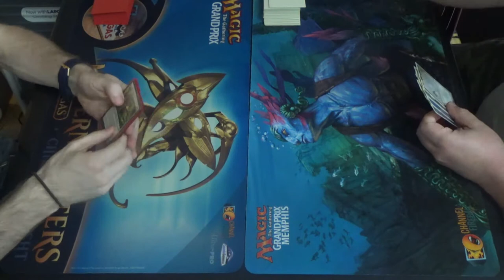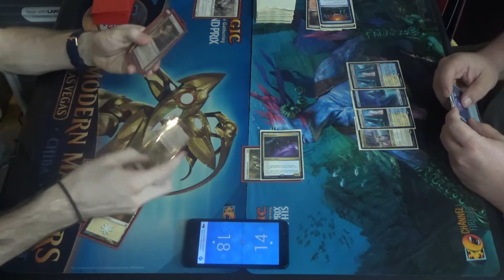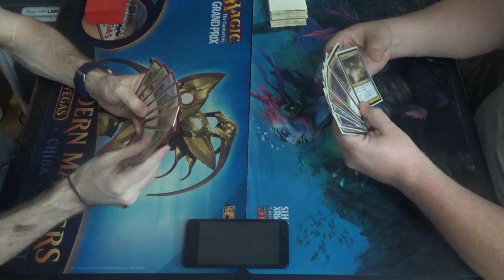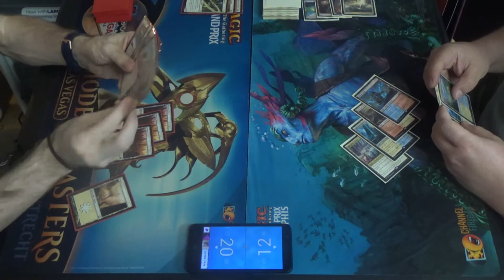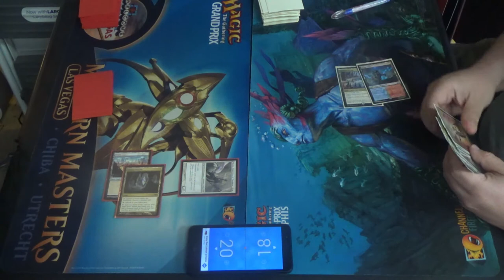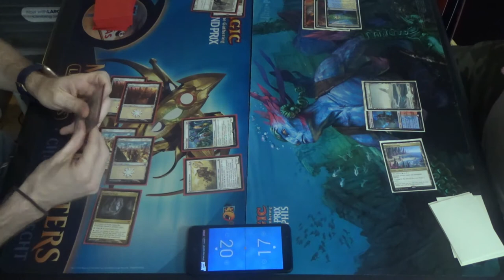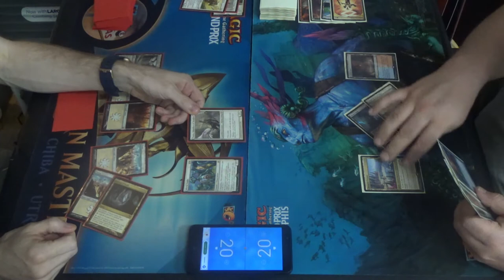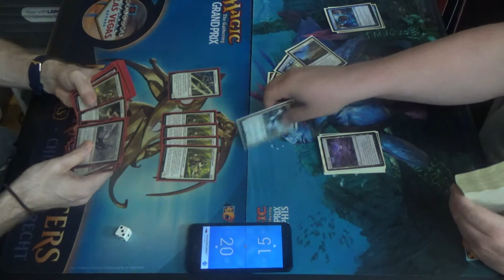Modern MtG — Mono White Soldiers vs. Jeskai Geist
Geist of Saint Traft is a JoJo reference. There, that's it. That's the takeaway from this video.

Wait, is he really?

"Yes. Yes. Yes. Yes. Yes."

Modern Soldiers are silly, but even without the prison shenanigans that they have in Legacy, I still rather like their gameplan. Mono white weenie at its most organized, I suppose.

Alright, now THIS should be the correct list for the Modern tournament:
Creatures (33)
4 Ballyrush Banneret
4 Battalion Foot Soldier
1 Brimaz, King of Oreskos
3 Captain of the Watch
1 Law-Rune Enforcer
4 Legion Conquistador
3 Mentor of the Meek
1 Mirror Entity
4 Preeminent Captain
4 Soldier of the Pantheon
4 Thalia, Guardian of Thraben
Instants (4)
4 Path to Exile
Lands (22)
4 Cavern of Souls
1 Horizon Canopy
1 Nykthos, Shrine to Nyx
15 Plains (which should be snow-covered, I know)
1 Zoetic Cavern
However, I should note that one of the viewers of a previous video pointed out that the video featured a second Law-Rune Enforcer. This probably means that I was either playing with 61 cards or, more likely, only had 14 Plains in the deck.

If you'd like to see more silly gameplay videos of mine, then please check out this playlist of Modern MtG games:

Thanks to our patrons:
LinkXNess
Victor Ordoñez